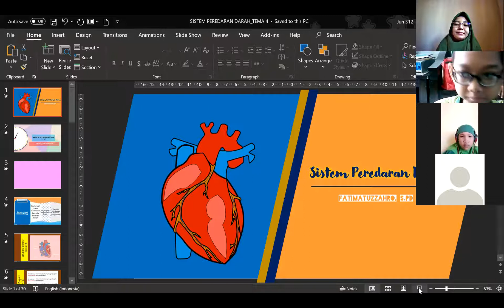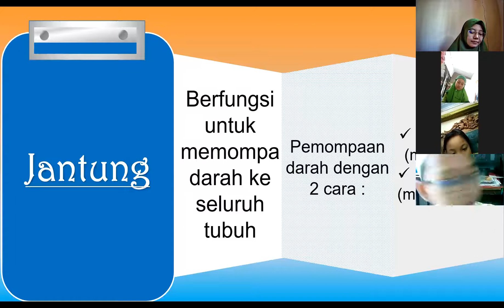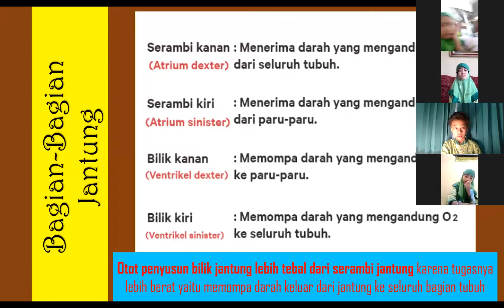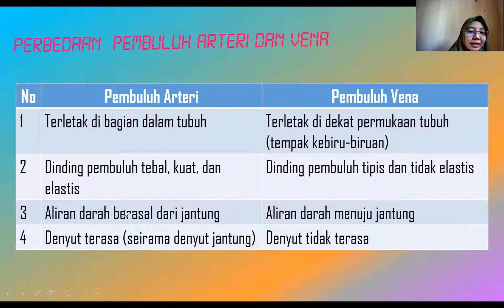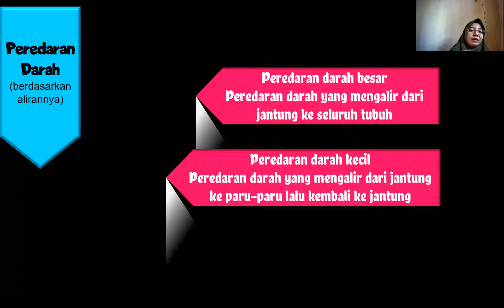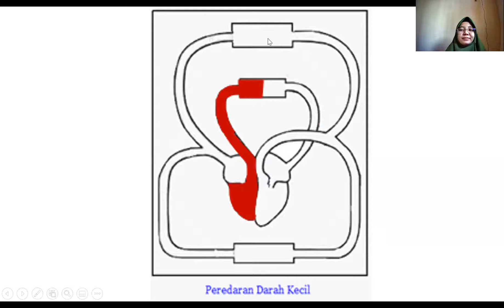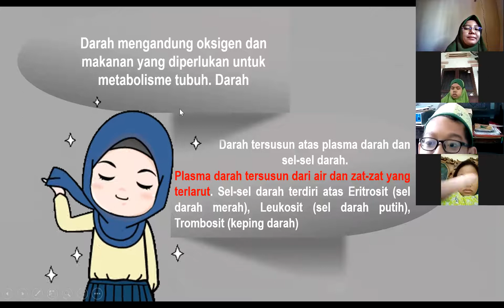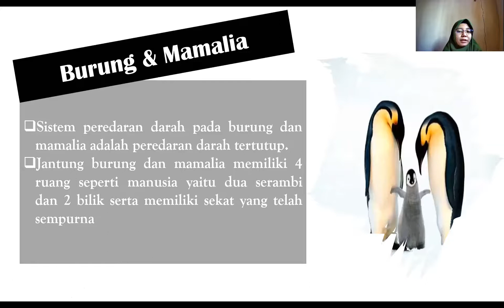Ada Apa Dengan Sistem Peredaran Darah Manusia dan Hewan??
Video ini memuat pembelajaran IPA Tema 4 tentang sistem peredaran darah pada manusia dan hewan yang telah disampaikan oleh Ustadzah Fatima via zoom